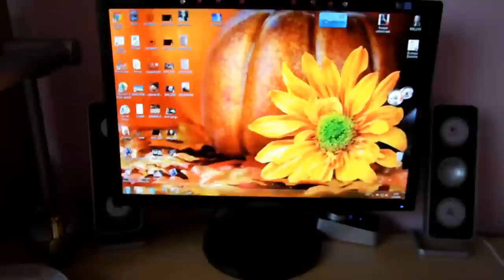Podzimní dekorace pokoje + DIY.